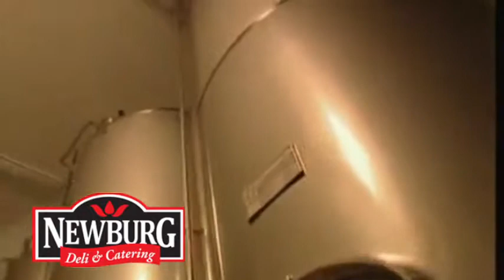Choosing Olive Oil Lehigh Valley Allentown Bethlehem Easton Nazareth Wind Gap